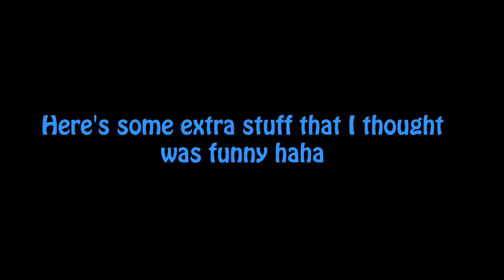FURRY FRIEND TAG! 🐶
If you see this comment "I like pizza" and dm it to me or tweet it at me for a follow or reply backkk haha
Category
Entertainment